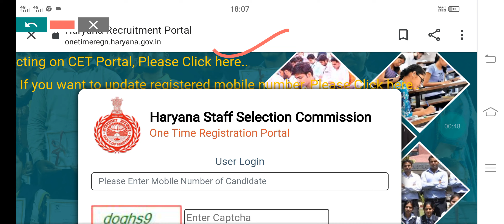Hssc Cet Change | Hssc Cet latest update | Cet Haryana News